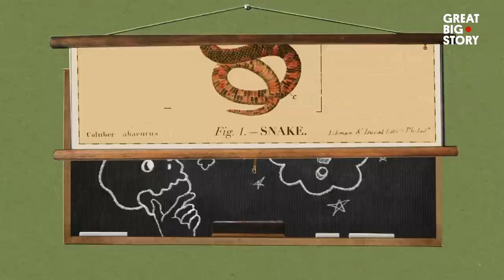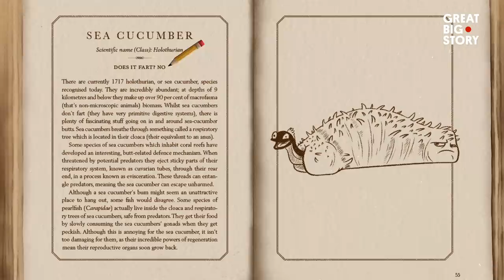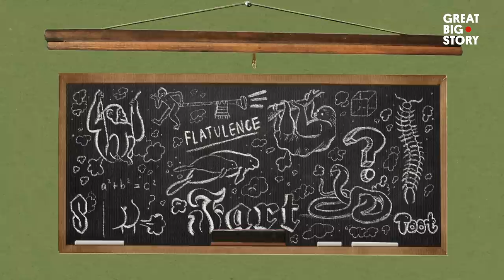Everything You Wanted to Know About Animal Farts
Dani Rabaiotti is the co-author of a book that passes the smell test. It’s titled “Does It Fart? The Definitive Guide to Animal Flatulence.” A zoologist at London’s Zoological Society, Rabaiotti got interested in the stinky subject after her brother asked her a question: Do snakes fart? She didn’t know. So she sniffed out the answer and kept tooting along until she became an animal fart expert. We rang her up to learn how animals like manatees and sloths pass gas. The process isn’t as simple as you might think.